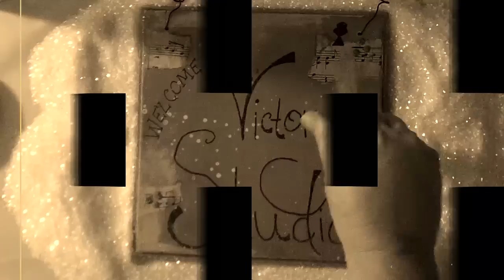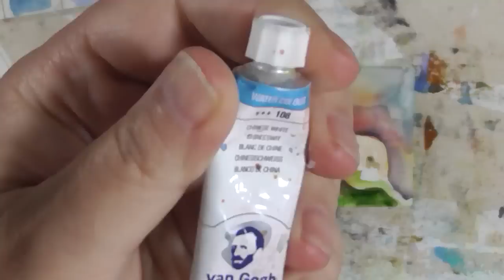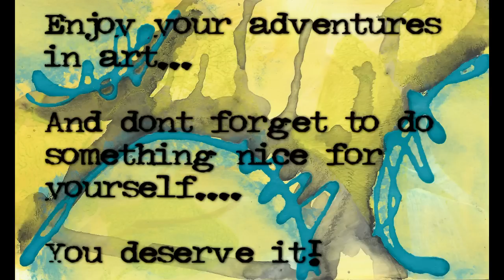30 In 30 - Day 17